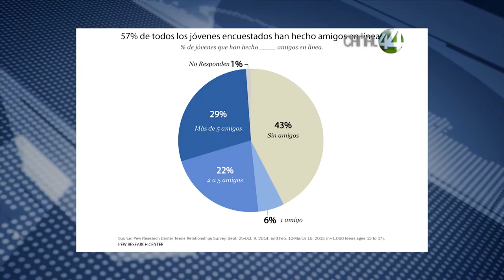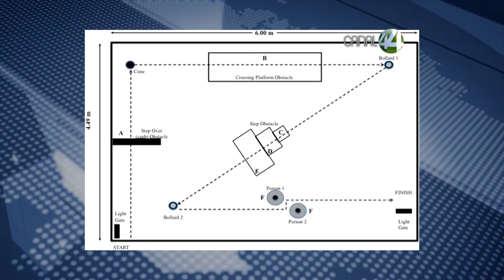Señal Informativa: Uso del celular y efectos al caminar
Así lo registra otra investigación publicada recientemente por la revista Plos One.